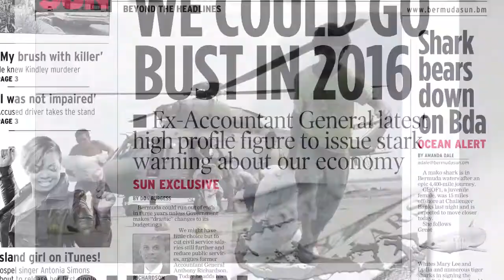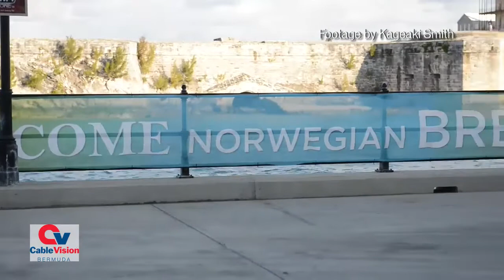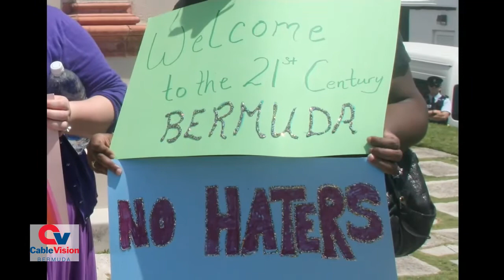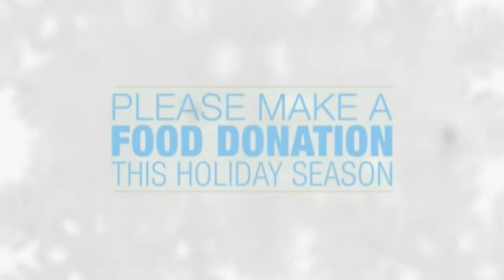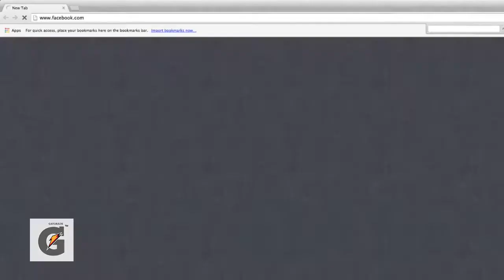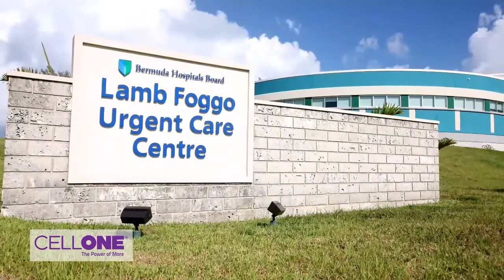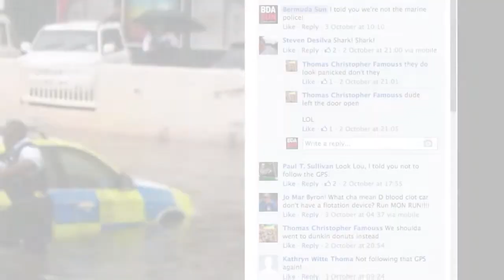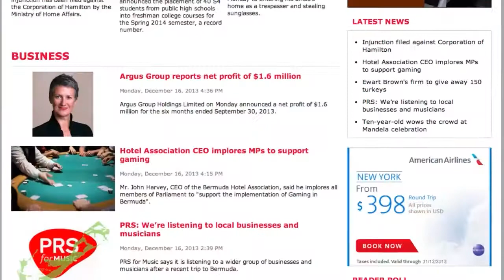Bermuda Sun Year-in-Review 2013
DEC 18, 2013: Following the success of our 2012 video retrospective, we bring you Bermuda Sun's bigger and better Year-in-Review 2013. Big stories of every category from 2013 are covered including sports, crime, politics and tourism. The programme will also touch on some of the most popular Bermuda Sun projects and promotions from the past year.
* Presenter: Mikaela Ian Pearman
* Script: Glenn Jones
* Script Editor: Tony McWilliam
* Photo & Video Editor: Gary Foster Skelton